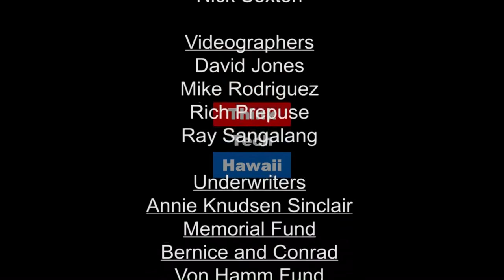Brotopia (Law Across The Sea)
The History of the Silicon Valley 'Boys’ Club'.

Ms. Chang is a broadcast journalist and the San Francisco-based  anchor and executive producer of her own daily Bloomberg TV program, “Bloomberg Technology”, which focuses on technology and business issues.  Ms. Chang is the author of a recently published bestseller, “Brotopia”, which  details the history of the Silicon Valley “Boys’ Club” culture that left out women from its inception and through its wealth development.  Ms.  Chang was born in Honolulu and grew up in Kailua.  Before joining Bloomberg TV, she was a CNN correspondent in Beijing and London.  We will discuss the meaning of Brotopia and Ms. Chang’s background in Hawaii and life as a journalist.The host for this episode is Mark Shklov.  The guest for this episode is Emily Chang.